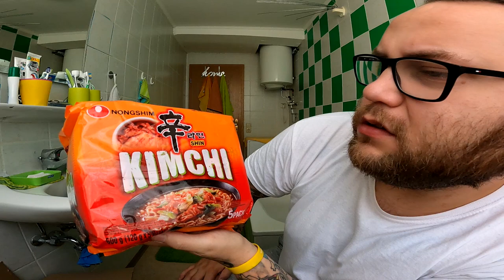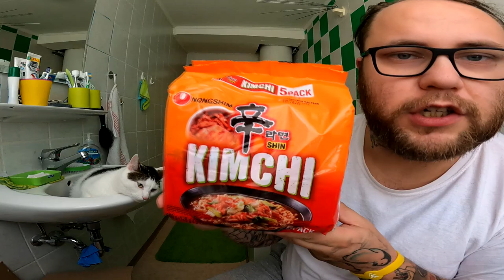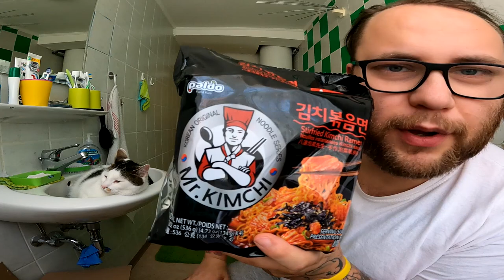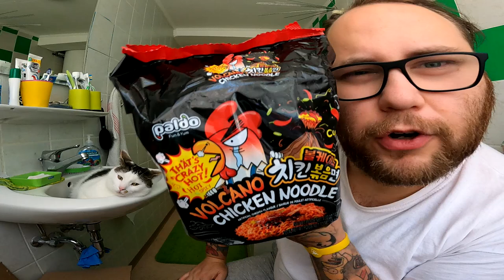UNBOXING | Das ERSTE mal im K-SHOP bestellt !!!